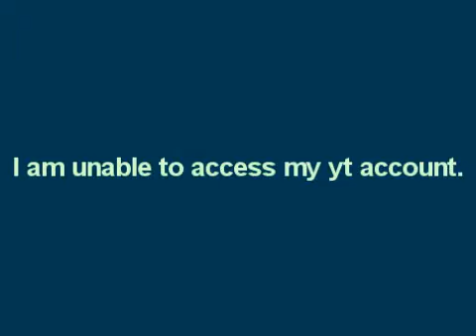I can't accsess my yt account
Well, i can't access my youtube account legocrazy911. i don't like the name anyway, so its good for me. The account name will be GiantPanda69. Soon, the link to the channel will be